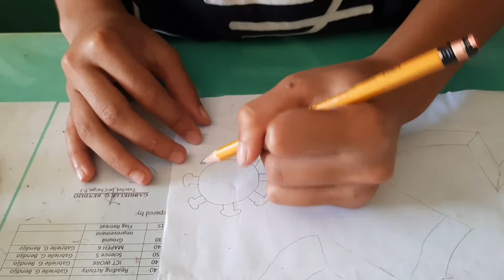Civil Registration Poster Making 'Improving Civil Registration and Vital Statistics Implementation'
Improving Civil Registration and Vital Statistics Implementation Strategies through Digital Transformation